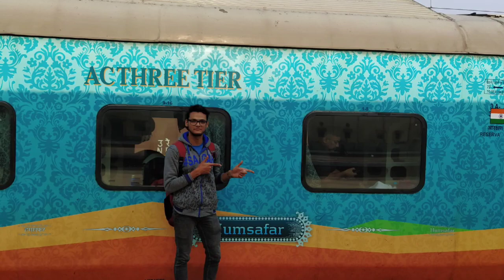First Run Bengaluru Cantt HUMSAFAR Express Via Dankuni & Sealdah DURONTO Unexpected Overtake | IR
First Run Agartala ~ Bengaluru Cantt HUMSAFAR Express Via Dankuni & Andul (CC Link) Route !!

Sealdah Duronto Furious Overtake Bengaluru Cantt HUMSAFAR ||

Loco :- GMO WAG7
Location :- Dankuni JN.